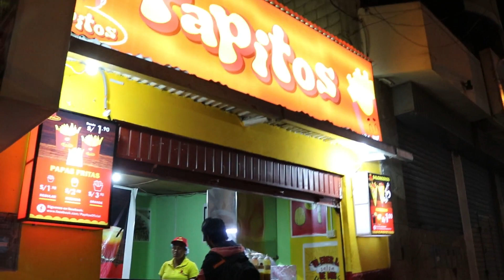EL TOUR DE LAS SALCHIPAPAS ABANQUINA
En esta oportunidad nos fuimos en busca de la mejor salchipapa de mi ciudad.